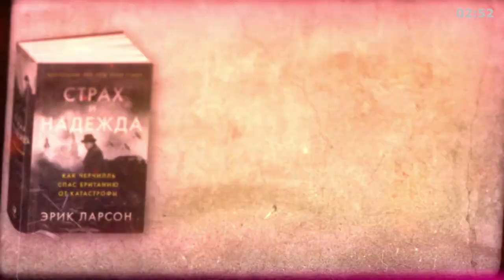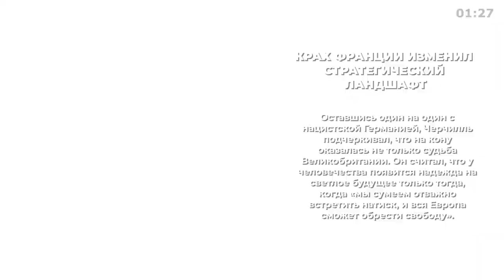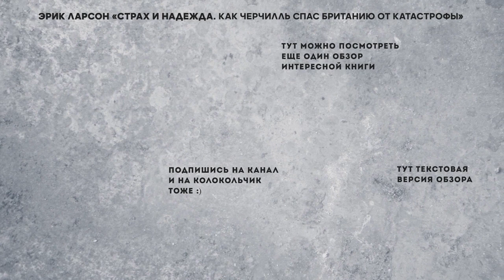«Страх и надежда», Эрик Ларсон - Книга очень кратко за 2 минуты 50 секунд. Быстрый обзор ⏰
📖 "Страх и надежда. Как Черчилль спас Британию от катастрофы"

Становитесь начитанней, пока еще тлеет твоя сигара!  :).